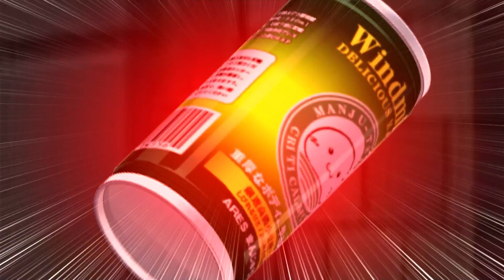ウィッチズガーデン 体験版 #12 【なのよーー！！】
【あらすじ】
――”城壁”の向こうは、別世界。本当に、そのとおりだ。
西洋建築で統一された街並み。異国情緒あふれる、住民たちの服装。

「うん。 あたしね、“魔女”なんだよ」

そして、下宿先の同居人が“魔女”だったくらいなんだから。

パレードのように、新しい毎日がはじまる。

この春、風城学園に入学した主人公・有馬洋輔。
彼を迎えたのは、日々観光客でにぎわうテーマパーク都市。
彼が出会うのは、三人の“魔女”と一人の“騎士”。

イベント盛りだくさんの胸躍る毎日は、やがて少年少女たちを、また別世界へと連れて行く。

そう。
この気持ちの向こうは、きっと恋という名の別世界――

この動画は､  Nintendo Switch用ソフト『ウィッチズガーデン 体験版』を元に作成されております。

ウィッチズガーデン ダウンロード版 - マイニンテンドーストア